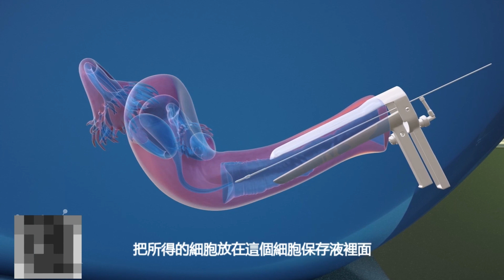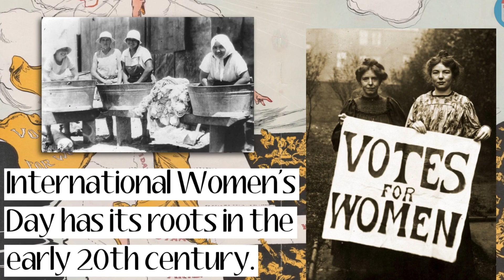International Women's Day 2024/宮頸癌篩查/六分鐘護一生/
2024年婦女節的主題是

“Count Her In: Invest in Women. Accelerate Progress”

聯合國婦女署呼籲各界為婦女投資

加速建構一個更平等、永續的未來

在貧窮落後地區，許多病人因子宮頸癌離世

身為困擾全球女性的第四大疾病

患者的發病年齡呈現年輕化趨勢

更早接種疫苗，篩檢疾病，接受手術治療

才能避免持續感染造成的病情不斷加重

讓我們一起為女性的健康與權益努力~